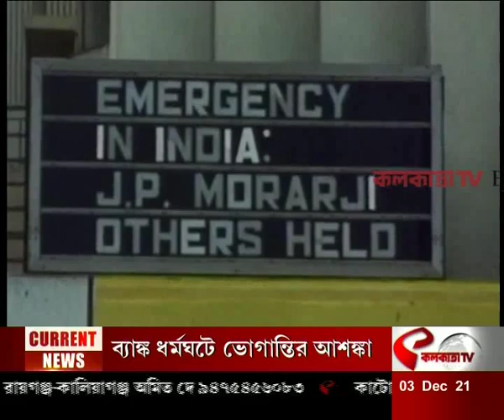চতুর্থ স্তম্ভ: সংসদ……সংসদীয় গণতন্ত্র (03/12/21)